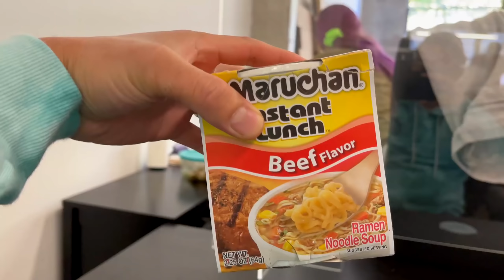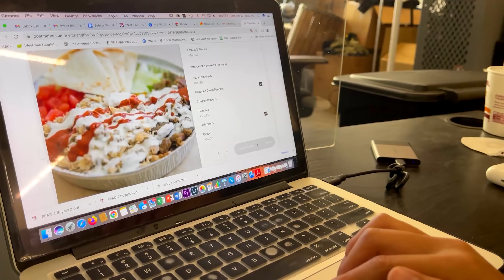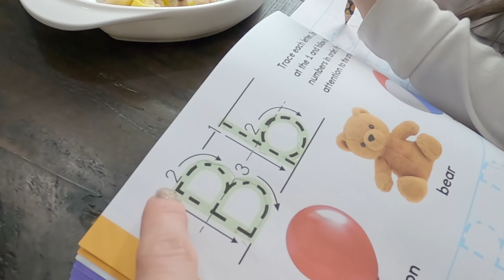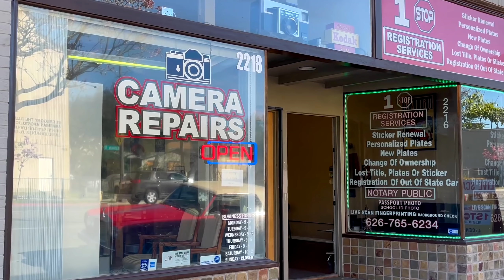WHY Being a Stay at Home Mom is HARD!